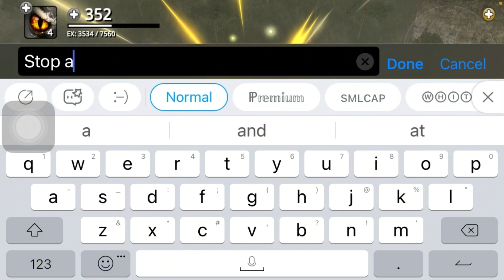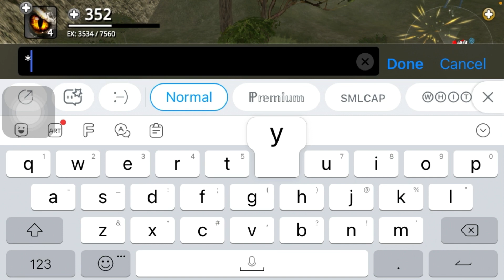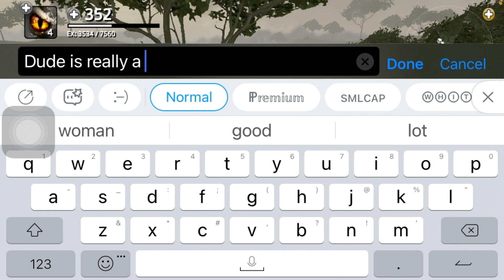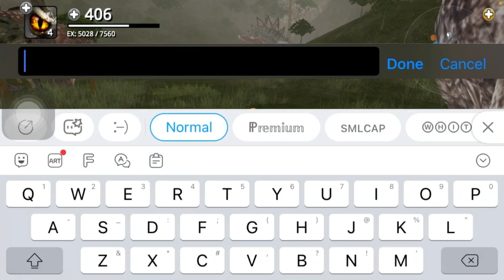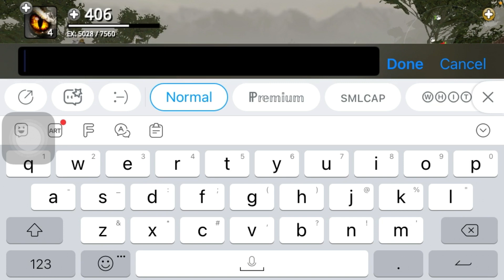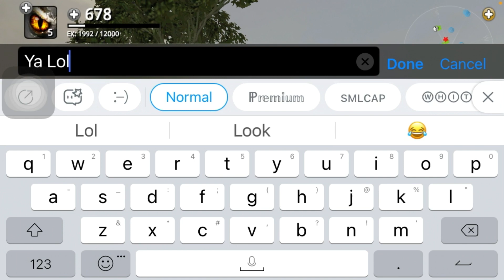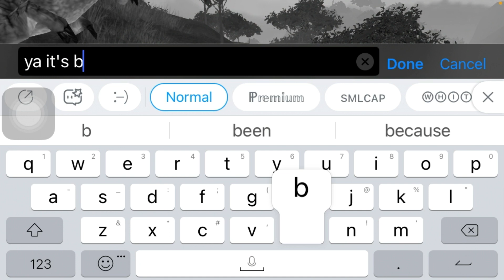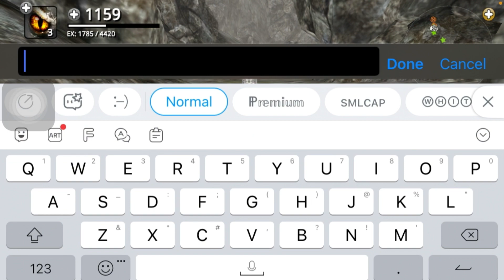Dinos online gameplay with my voice!